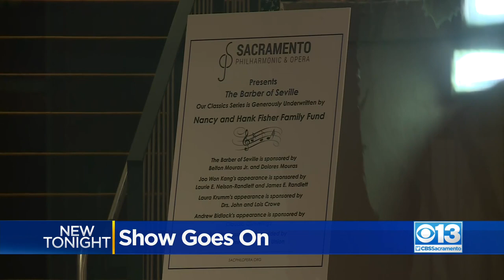Opera In Sacramento Scrambles After Lead Singers Catch COVID-19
After all of the lead singers in a Sacramento opera caught COVID-19, the production scrambled to replace the cast members and keep the show going.